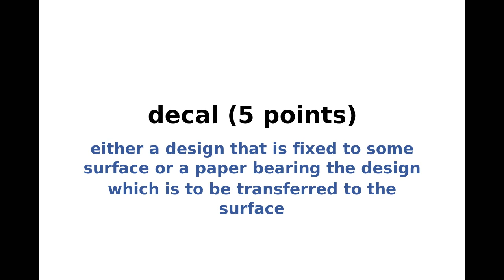New York Times NYT Spelling Bee Answers and Solution for September 26, 2023